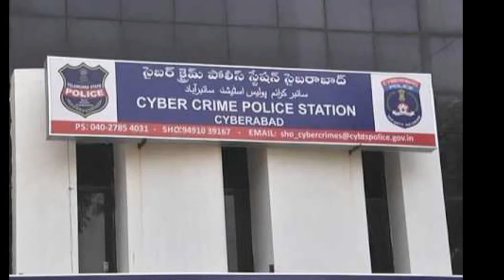దిల్‌రాజుకు బిట్‌కాయిన్ షాక్‌ మాఫియా బెదిరింపులు | Dilraju Complaints To Police About Blackmailing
Dilraju Complaints To Police About Blackmailing. Telugu Stars. Producer Dil Raju disclosed a new angle in the Film Piracy when he came to the CCS Police Station on Wednesday. He spoke how Pirates have been blackmailing Film Producers off late.Dil Raju, S Radhakrishna and Allu Sirish took part in a meeting with Cyber Crime ACP Raghuveer on Wednesday. Even a Member of Akkineni Family was supposed to attend this meeting.A formal complaint has been lodged against three people for alleged involvement in the piracy. 'Kids were lured with money for recording the film content illegally. Thereafter, They will blackmail the Producer by saying Piracy CDs will be distributed if they don't offer the money demanded in the form of Bit Coins. Few Producers have been receiving these kind of warnings,' says the Producers.Cyber Crime Cell is now using the latest technology to lower the damage caused through Piracy. The Piracy Prints uploaded in various platforms can be deleted in short time using the new method. దిల్‌రాజుకు బిట్‌కాయిన్ షాక్‌ మాఫియా బెదిరింపులు